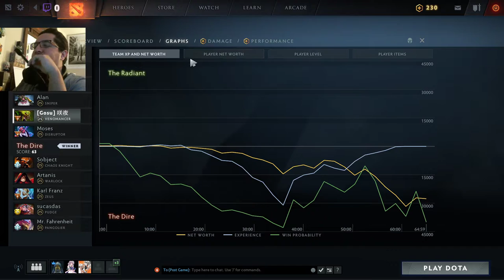Missed the Battle Cup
Why did I get dota plus then